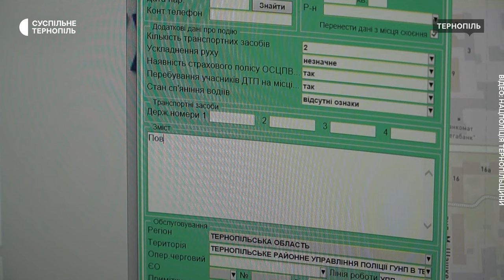Боєць, який втратив ноги, працює інспектором служби 102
Боєць з Тернополя Назар Вікторовський пішов на фронт у перші дні повномасштабної війни. Після обстрілу Часового Яру втратив обидві ноги. Росіяни влучили в будинок, де дислокувався їхній підрозділ. Майже добу Назар пробув під завалами, каже – його врятували дві пляшки води, які знайшов між камінням. Далі – ампутація ніг, боротьба за життя та протезування за кордоном. Зараз Назар працює інспектором служби 102 поліції. Історію бійця дивіться в сюжеті.